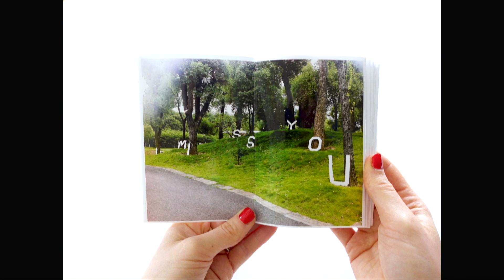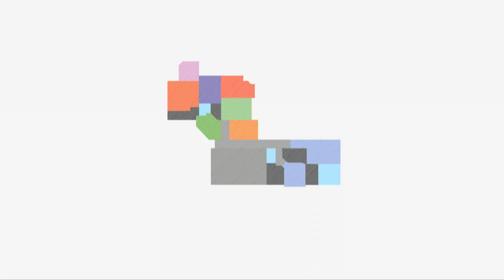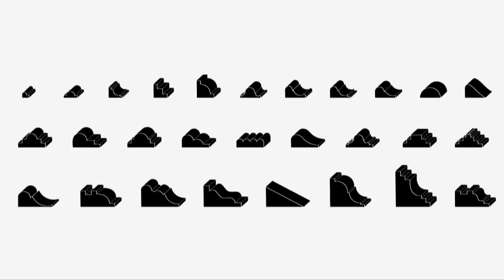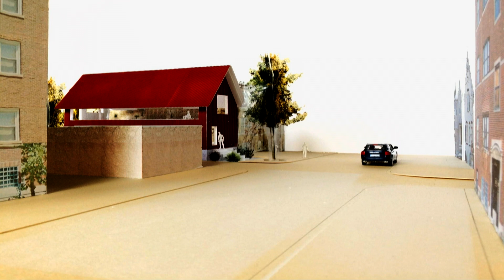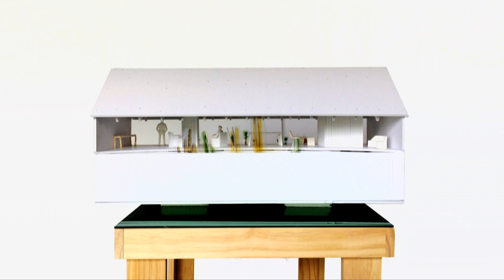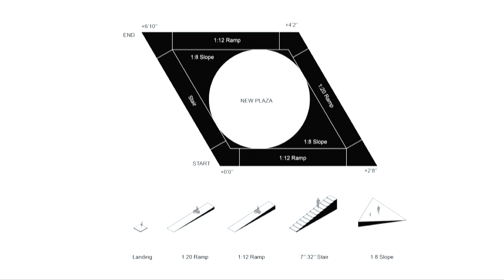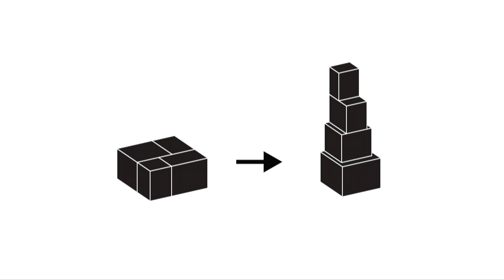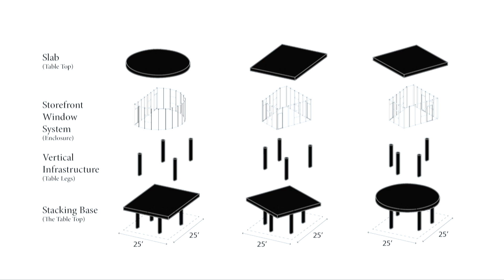League Prize 2018 lecture: Kwong Von Glinow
In 2018, Kwong Von Glinow won the League Prize, which celebrates young architects and designers. Cofounders Lap Chi Kwong and Alison Von Glinow presented their firm’s work as part of the associated lecture series.

In this video, they discuss projects including: The Storage T; Tower Within a Tower; The Table Top Walk-Up.